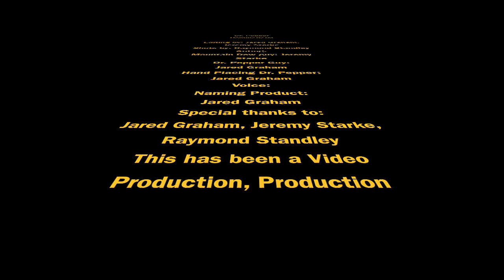Dr. Pepper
This video is about Dr. Pepper